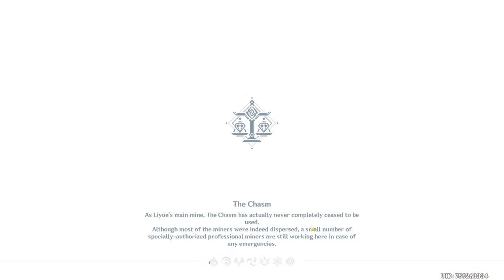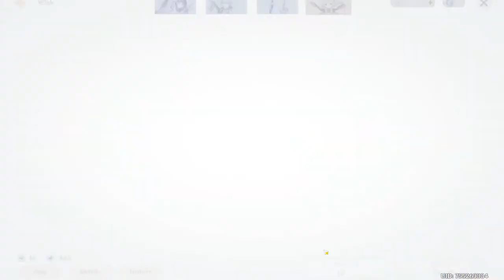Weapons Only takes on Dragonspine - Weapons Only Live January 14, 2023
01/14/23 The goal today for Weapons Only is to take on Dragonspine! How far we will get I have no idea, but we shall try. And maybe there is a chance to get another 5 star before the banner ends...

If you have spare money to help justify the silly amount of time I spend on my videos